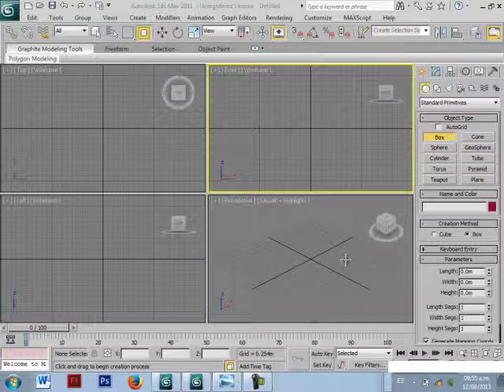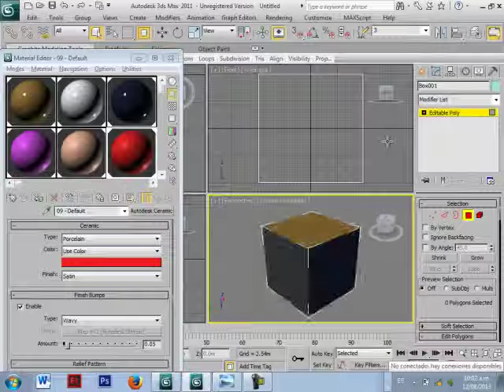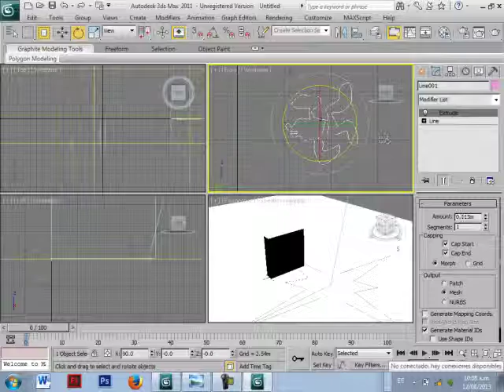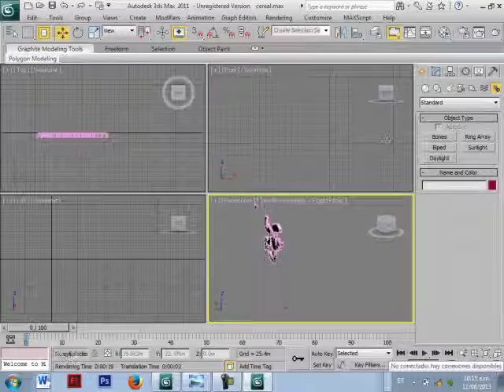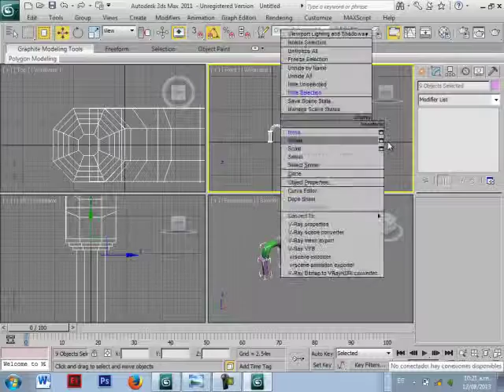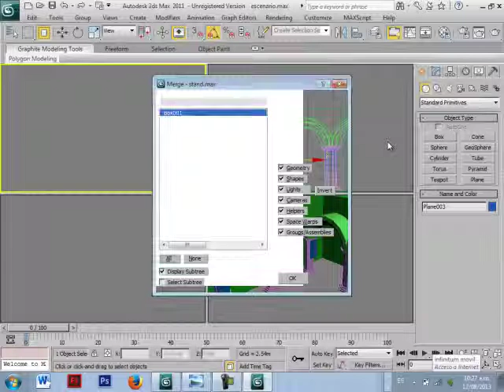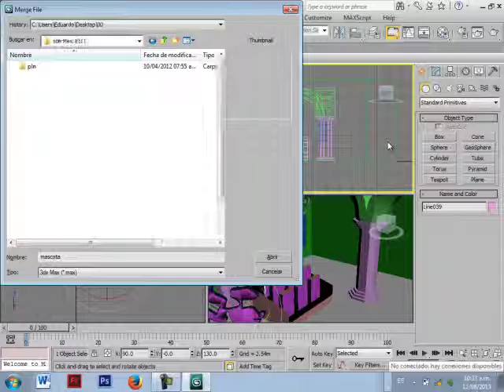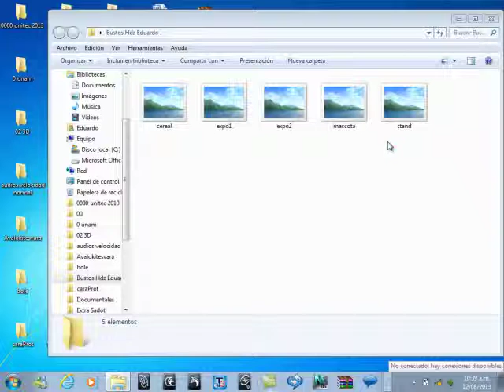05 3DSMAX Integración de varios archivos